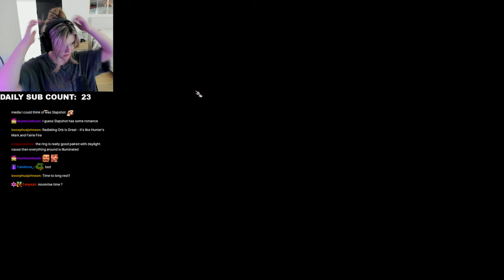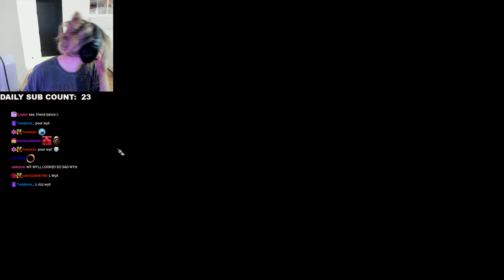We're going to war! │ Baldur's Gate 3 Playthrough! (Part 13)